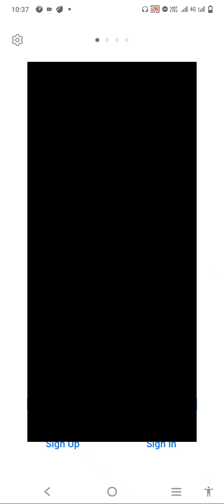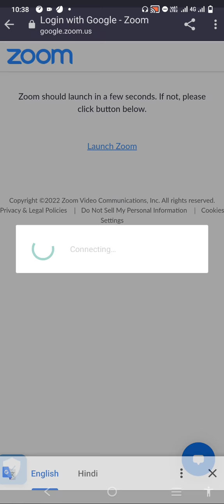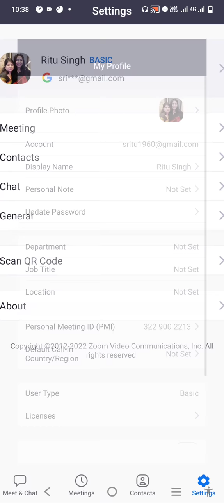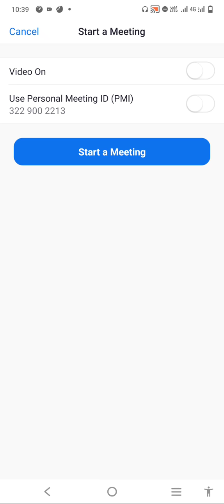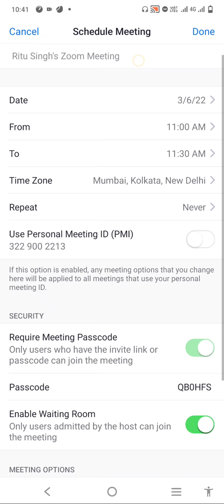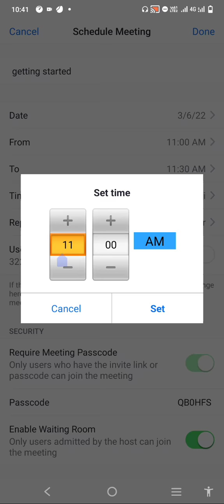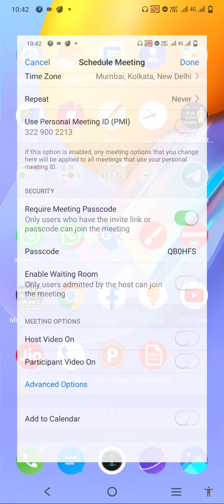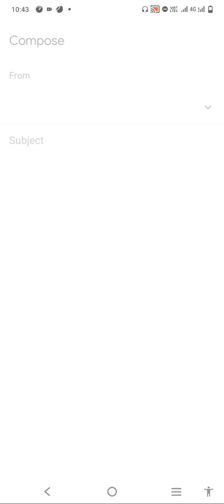How to sign in or schedule zoom meeting